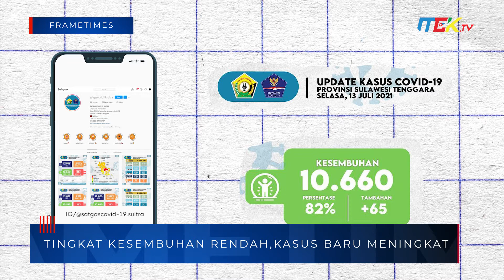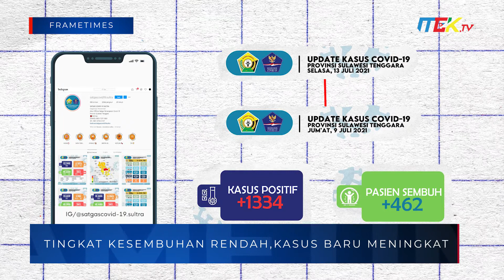Kasus COVID Meningkat, Tingkat Kesembuhan Rendah di Sultra | Frametimes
Kesembuhan dari COVID-19 di Sultra lebih rendah dibanding bertambahnya pasien baru. Dalam 5 hari terakhir, tercatat sekitar 133 persen kasus baru COVID-19, dibanding jumlah kasus kesembuhan yang berkisar 46 persen.